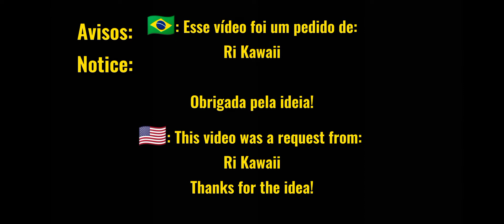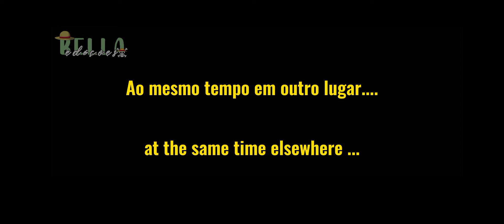·°Soulmate Color°· ~MEME~ {ZoSan} (One Piece) [PORT & INGL] 🇧🇷 & 🇺🇸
Oi.
Bom dia/tarde/noite

Eu trouxe um vídeo de Meme de novo...

É a visão ZoSan Do outro Soulmate color que eu fiz!

Lembrando que eu mudei as roupas por que os meus estilos mudaram desde o Vídeo LawLu!

Hey.
Good morning / afternoon / night

I brought a video of Meme again ...

It is the ZoSan vision of the other Soulmate color that I did!

Remembering that I changed the clothes because my styles have changed since the LawLu Video!

xxxxxxxxxxxxxxxxxxxxxxxxxxxxxxxxxxxxxxxxxxxxxxxx